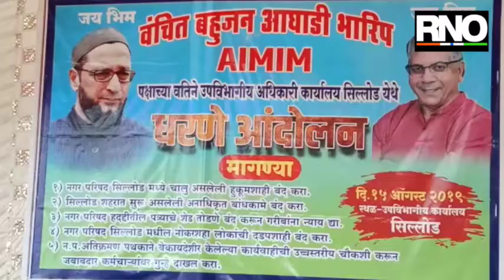सिल्लोड नगर परीषदच्या विरोधात एमआयएम व बहुजन वंचित आघाडीच्यावतीने लाक्षणिक धरऩे आंदोलन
औरंगाबाद जिल्हातील सिल्लोड य़ेथील नगर परीषदच्या प्रशासनाच्यावतीने हुकुमशाही व्रती सुरू झाली असुन प्रशासनाच्याकडून गोरगरीब बेरोजगार लोकांना अतीक्रमणाच्या नावावर परेशान केले जात आहे.

असुन प्रशासनाच्यावतीने धनाढ्य व्यक्तीच्या अतिक्रमणास अभय दिले जात अाहे. तसेच गोरगरीब जनतला प्रशासकिय यंञणेकडून अन्यायलकरीत असल्याच्या कारणावरून एमआयएम व बहुजन वंचित आघाडीच्यावतीने स्वतंञ दिनाचे औचित्तसाधुन उपविभागिय कार्यालया समोर लाक्षणिक धरऩे आंदोलन करण्यात आले आहे. यावेळी बनेखाँ पठाण, प्रभाकर पारधे, महेश शंकरपल्ली , अँड उस्मान शेख, व इतराची उपस्थिती होती.